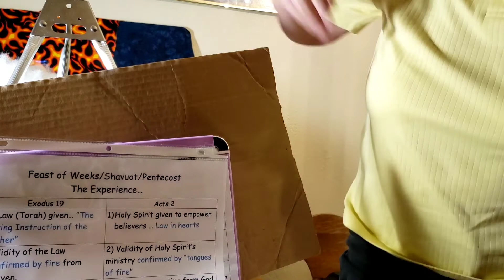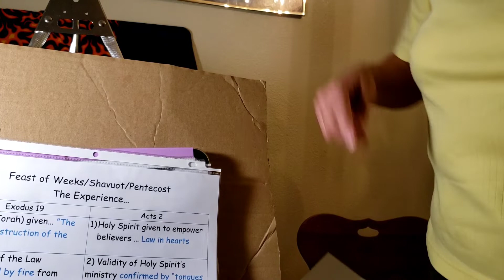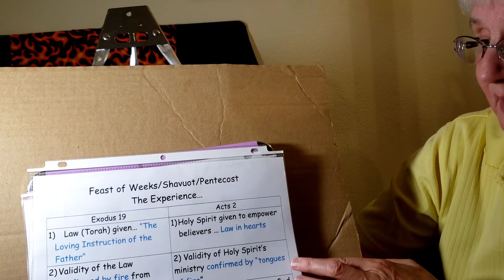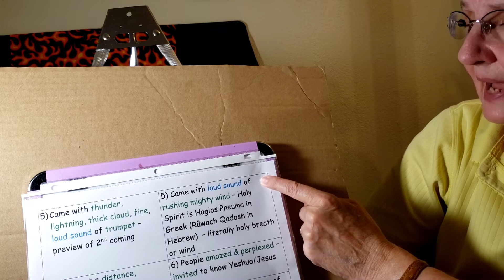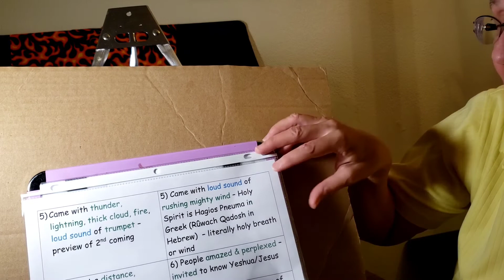Celebrating Pentecost in Stereo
Exodus 19 & 20; Acts 2:1-12; 1 John 1:7-9